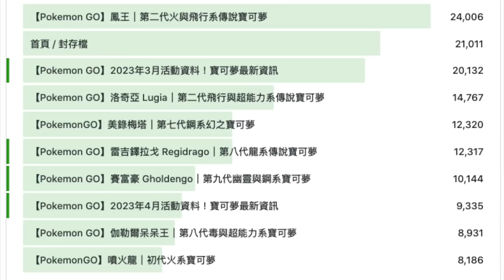神獸對戰最強火系！人手一隻鳳王的時代！寶可夢大師聯盟對戰！HO-OH【Pokemon GO】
抓寶好用手環推薦
PhotoFast 247 Catcher即刻購買：
購買前輸入丹尼專屬優惠代碼：denny
優惠內容：結帳時輸入『優惠代碼』每購買一件247 Catcher可折NT$100